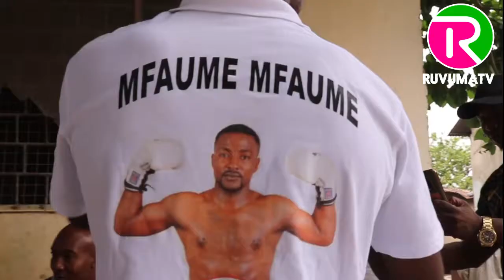BAADA YA KIMYA CHA MUDA MREFU BONDIA MFAUME KURUDI ULINGONI ,AVISHUKURU VYOMBO VYA HABARI